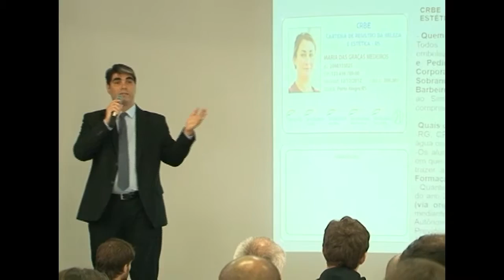TV Feevale Notícias - Lançamento Sul Beleza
Começaram os preparativos para a Feira Profissional de beleza, cabelos, estética e bem estar. A Sul Beleza. O evento acontece na Fenac entre os dias 6 e 8 de novembro. Na manhã de hoje, as novidades para esse ano foram apresentados para expositores, parceiros e imprensa.